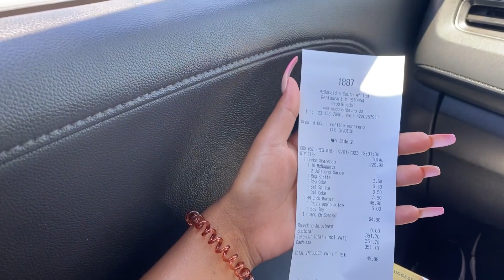A day in the life @ the lallies||few events I attended||fun times with my cousins/friends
Hey besties, here’s how my December went!! HAPPY NEW YEAR 🫶🏽
Don’t forget to follow me on